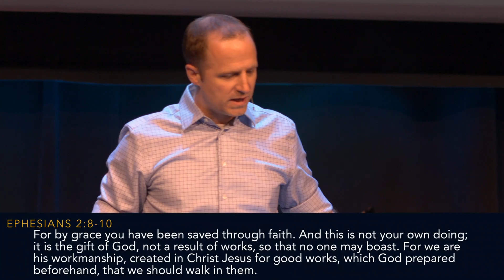Live Your Call Series - Part 4 Jason Bandura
Live Your Call Series - Part 4: Inspiring Action!

Continuing with the Live Your Call Sermon Series, We feature the fourth installment in our “Live Your Call” series, with Pastor Jason Bandura leading us to consider “Inspiring Action“.